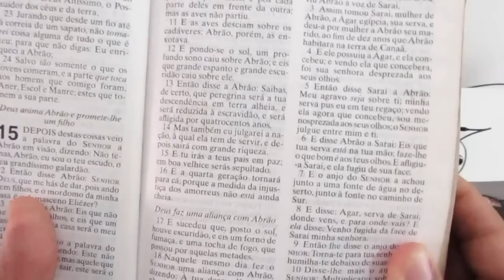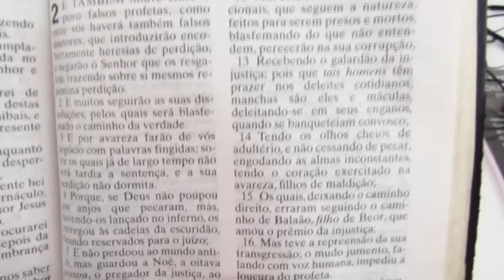TSUNAMI NO BRASIL - JUÍZO DE DEUS SOBRE A NAÇÃO ?